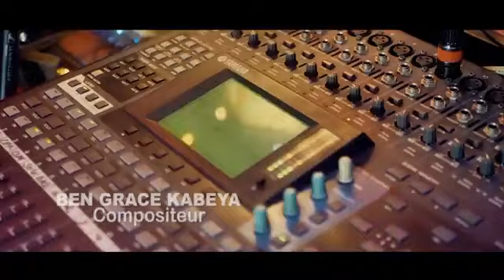Zala nanga fr ben